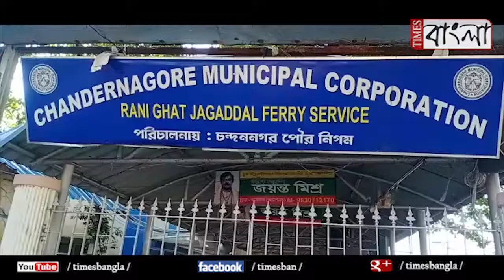লাক্সারি ওয়াটার বাস পরিষেবা চালু হয়ে গেল হুগলি জেলায়